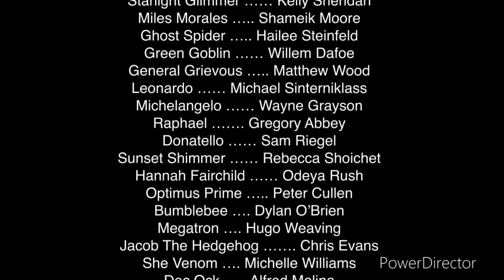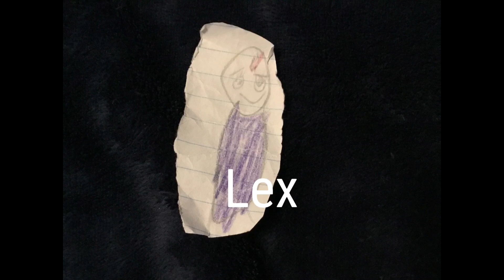Spiderman: Goosebumps: Final Stories End Credits